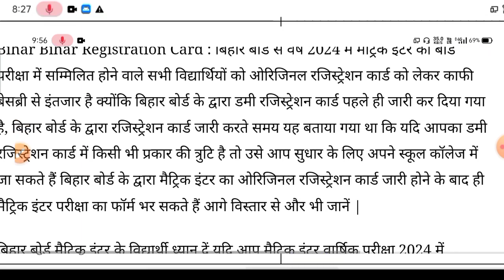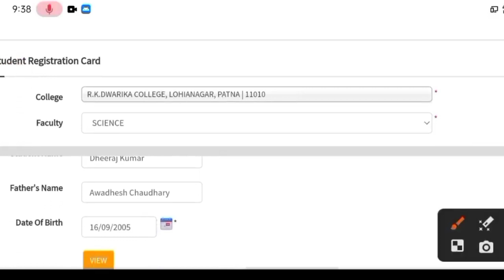Bihar board Registration Card 2024 - Matric inter Registration Card kaise download kare 2023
Dosto Is Vedio Me Maine Aap Sabhi ko yah bataya Hun ki Bihar board registration card 2024, 12th registration card 2024,10th registration card 2024, I hope ki Aapko Viedo Bahut Pasand Aayi Hogi Thanks ..

Queries Solved:-

1. Bihar board registration card 2024
2. Bihar board registration card 2024 class 10th
3. Bihar board registration card 2024 class 12th
4. matric registration card 2024
5. inter registration card 2024
6. original registration card Bihar board 2024
7. class 10th registration card 2024 download
8. class 12th registration card 2024 download
9. registration card 2024
10. inter registration card kaise download kare 2024
11. matric registration card kaise download kare 2023